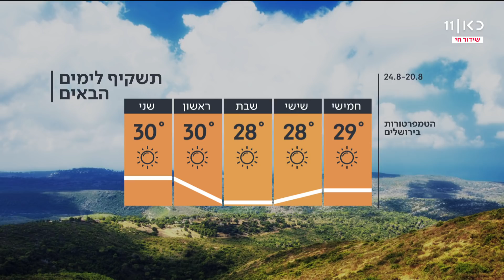חדשות הלילה | 19.08.20: מדוע ישראל לא מצליחה להוריד את נתוני ההדבקה?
כאן חדשות |  רגע לפני שהיום נגמר, חדשות הלילה תסכם עבורכם את כל הדברים החשובים והמעניינים שקרו היום – מזווית קצת אחרת. מגישה: רומי נוימרק